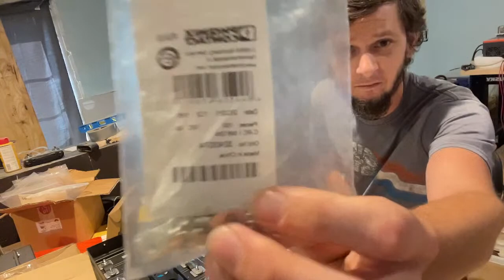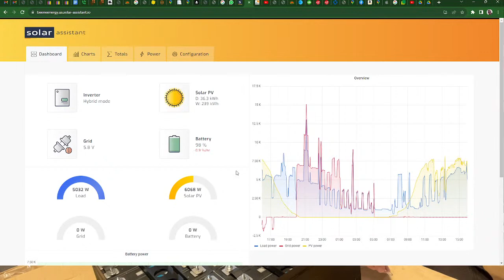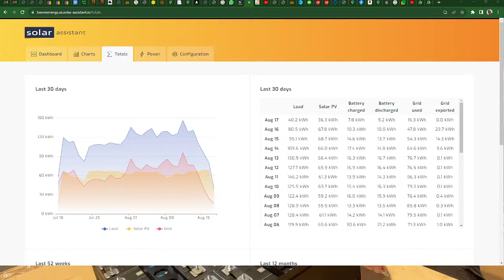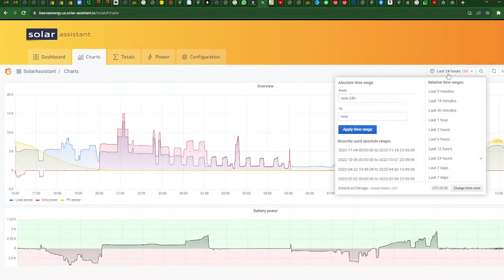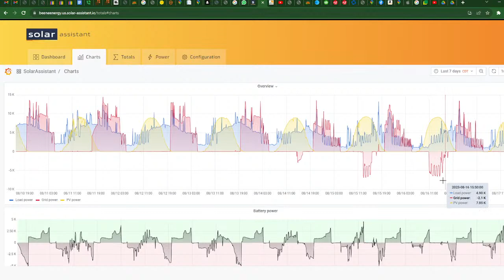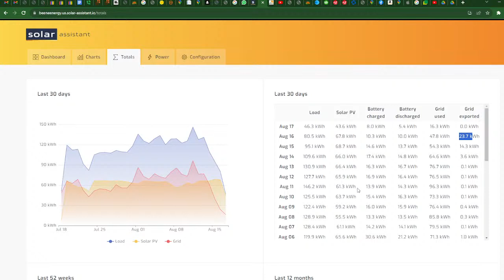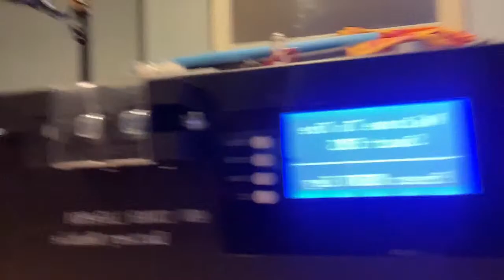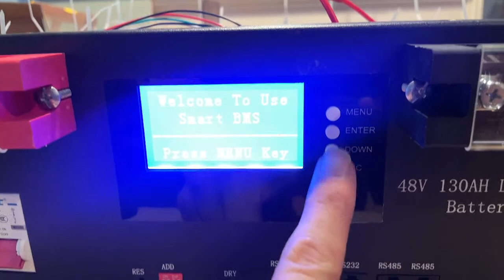LIVE - Building 48V Rack Mount Battery - Redux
Join Me!